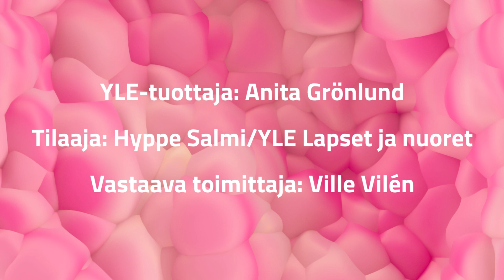10 ARJEN NOLOINTA HETKEÄ